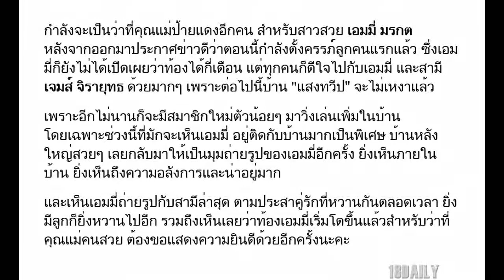ท้องเริ่มโตแล้ว ภาพว่าที่คุณแม่ "เอมมี่ มรกต" ยืนถ่ายรูปสวยๆ ในบ้าน